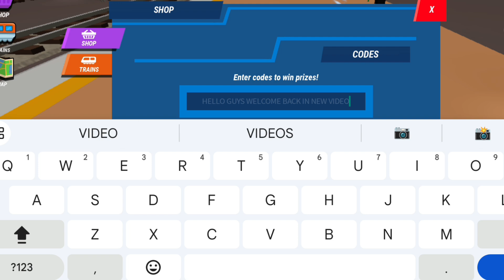*NEW* ALL WORKING CODES FOR TRAIN SIM WORLD TYCOON IN 2024! ROBLOX TRAIN SIM WORLD TYCOON CODES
In today's video I show you guys an updated list of all working codes for train sim world tycoon in november 2024! MAke sure you watch till the end and enjoy!
Open Roblox Train Sim World: Tycoon on your device.
Click the Shop button on the left side of the screen.
Take a copy of the code above.
To claim your reward, enter the code in the box and click Redeem.